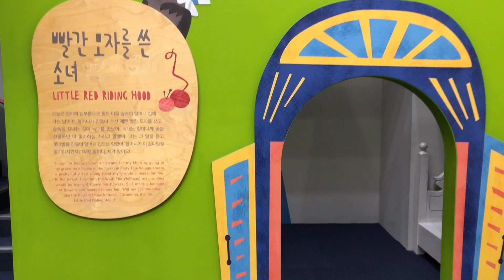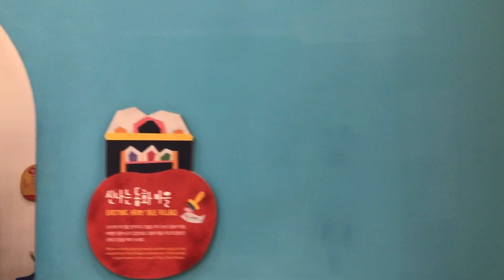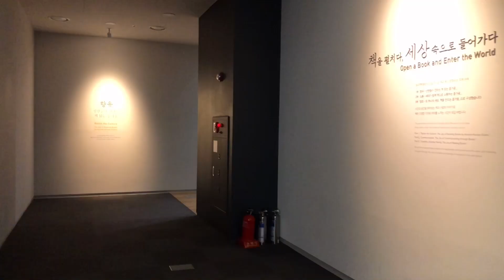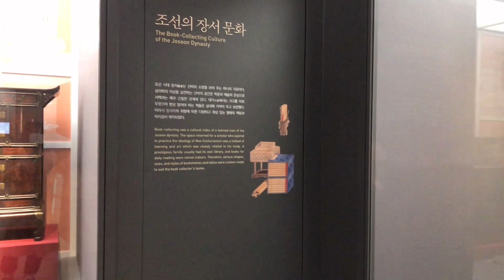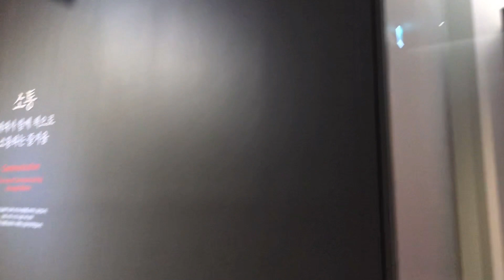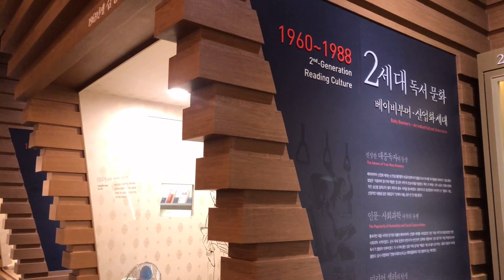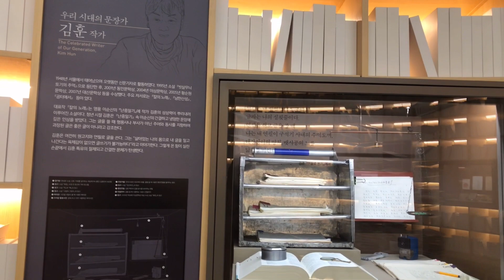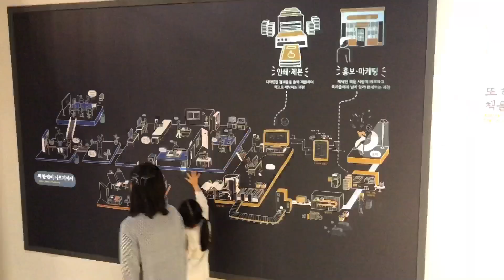Songpa Book Museum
날씨가 엄청 춥습니다. 바람도 많이 불고 기온이 영하의 날씨입니다.
송파구에 있는 책 백물관을 소개하겠습니다. 최초의 공립 책박물관입니다.
독서의 공간과 경험을 할 수 있는 공간으로 나뉘어져 있습니다.
지상일층에는 어린이 북키움체험공간이 있고 지상 이층에는 상설전시실, 기획전시실 그리고 미디어 도서관이 있습니다.
여기는 북키움동화마을입니다.
어린이들이 동화책 내용을 체험하고 독서를 하며 상상의 세계를 펼치는 공간입니다.
여기는 상설전시실입니다.
500년 이상 이 땅에 있어온 조선왕조의 사대부의 독서문화와 독서광들과 조선시대 책문화와 독서환경을 소개합니다. 또한 근대로부터 현대의 가족 3대의 독서 경험을 보여줍니다.
마지막으로 한권의 책이 만들어지기까지의 과정을 돌아보는 공간입니다.
작가의 방, 출판 기획자의 방 그리고 편집자의 방을 체험하게 됩니다.
방문을 마치면서 꼭 감사드리고 싶었던 분이 있습니다.
그분은 중국의 한자 대신에 한글을 발명하셔서 한국인 모두가 책을 통한 문명 혜택을 받게 해주신 네번째 왕인 세종대왕이십니다. 감사합니다.

The weather is very cold. It is windy and the temperature is below freezing.
I would like to introduce the Book museum in Songpa-gu. It was the first public book museum.
It is divided into a reading space and an experience space.
On the first floor there is a children's Bookium experience space, and on the second floor there is a permanent exhibition room, a special exhibition room, and a media library.

This is Bookium Fairy Tale Village.
It is a space where children can experience the contents of children's books, read, and expand their imaginary world.

This is the permanent exhibition room.
It introduces the reading culture and reading enthusiasts of Joson Dynasty, which had been in this land for more than 500 years, and the book culture and reading environment of the Joseon Dynasty. It also shows the reading experience of three generations of the family from modern times to contemporary.
Finally, it is a space to look back on the process of making a book. You will experience the writer's room, the publishing planner's room, and the editor's room.
At the end of the visit, there is someone I really wanted to thank. He is the fourth king, King Sejong, who invented Hangeul instead of Chinese characters so that all Koreans can benefit from civilization through books. thank you.